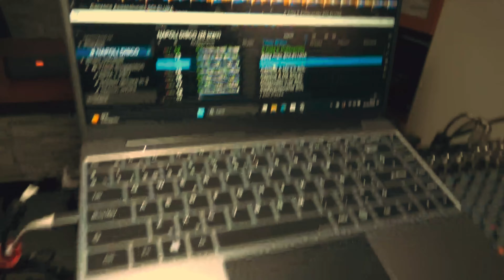SOLELUNA Storta va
stortava soleluna Filastrocche napoletane, tutte da cantare e ballare, disponibile su tutti gli store e piattaforme digitali (Storta va) Tammurriata Musica Popolare Folk
Seguimi sui social a breve tante novità